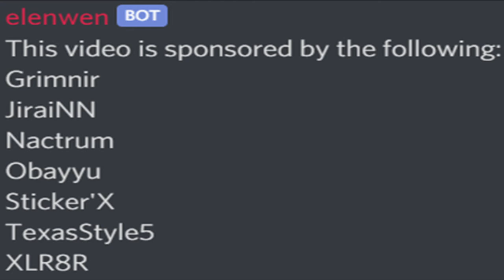nanatsu no taizai spoileri 4k 140fps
sıpeşıl tenks tu